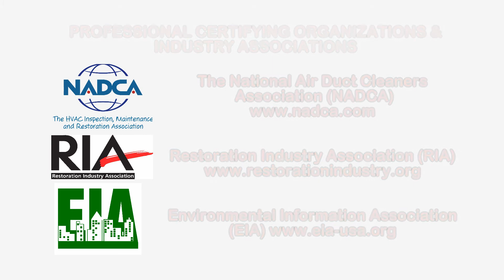Winter Allergies & IAQ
In many areas, people who suffer from allergies due to pollen get a break during the winter season. Unfortunately, the cold weather's impact on pollen in the air doesn't mean other people still aren't suffering from exposure to other allergens.

Many people suffer from indoor allergies during the cold winter months.  Although these indoor allergies are sometimes confused with the common cold, if the condition last for more than 10 days the cause is likely due to allergies and not a cold.

Winter allergy sufferers may feel tired and experience itchy eyes and throat, along with watery and clear nasal secretions that may last for weeks or more and can be intermittent.  Those who have instead caught a common winter cold may develop body aches, fever, chills and discolored nasal secretions that are usually gone within a week.

During the cold winter months, homes and buildings typically have their windows shut and the structures heating system tuned on.  These conditions can allow for the accumulation of a number of common indoor allergens and forced indoor heating can help to spread these pollutants from room to room.  They include:

Mold -- Mold can begin to grow indoors when moisture is added to the environment.  This can be caused by water leaks, elevated humidity levels and condensation on walls, windows and cold pipes during the winter months.

Dust Mites -- These microscopic bugs and their waste cause allergic symptoms for many and are frequently found in areas where people sleep.

Pet Allergens -- The fur, dander, saliva and urine of common household pets can cause problems for many allergy sufferers.

In warm regions, the lack of freezing weather means that people who suffer from allergies due to pollen may get little to no relief from their allergies.

These are just a few things to know about winter allergies and indoor air quality issues, to learn more about this or other health and safety, occupational or environmental issues, please visit the websites shown in the video.